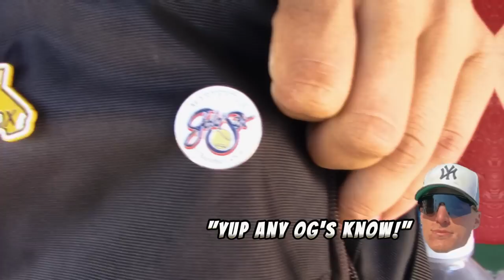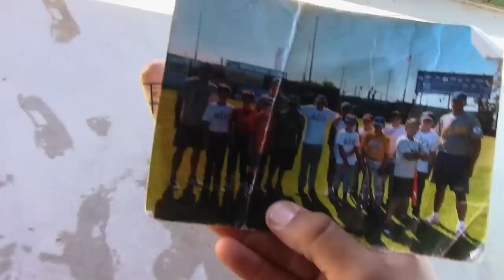WHAT'S IN OUR BASEBALL BAGS 2023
If you enjoy what's in my bag videos, well here's a version for what a pitcher only's bag looks like as a college baseball player!
Posts 2 times a week (Sunday 10am and Wednesday 3pm PST)!